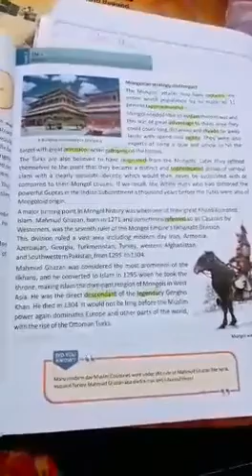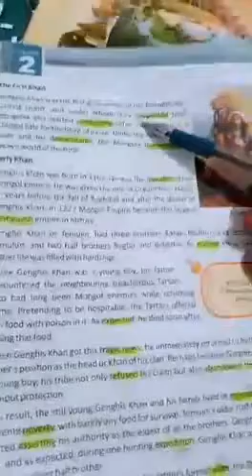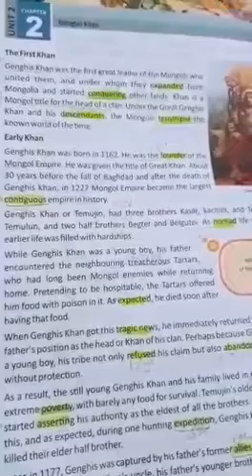Class Seven History lecture #2